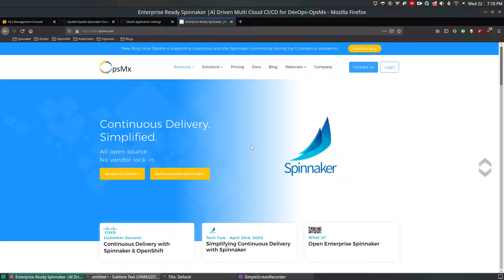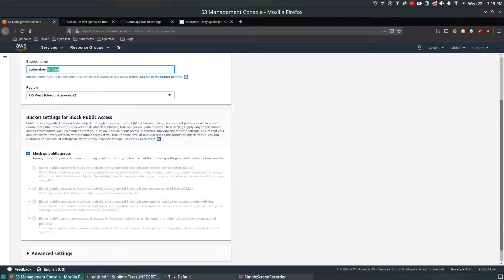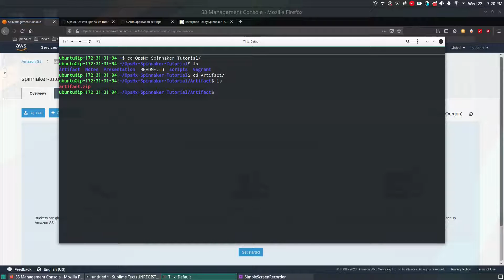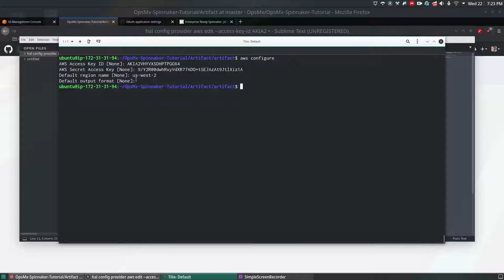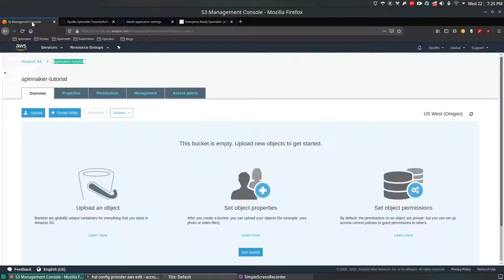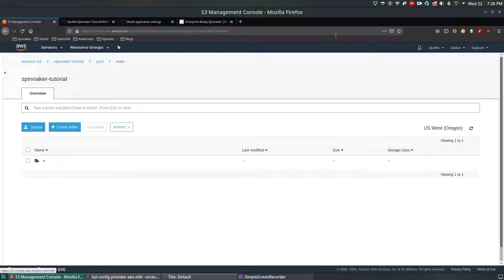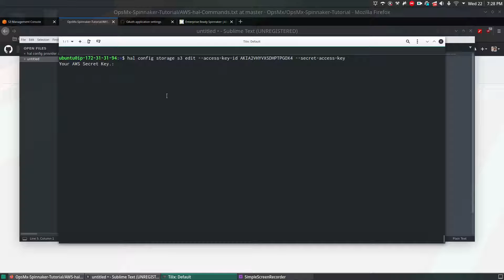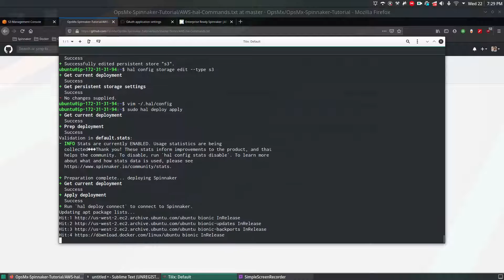How To Integrate S3 with Spinnaker